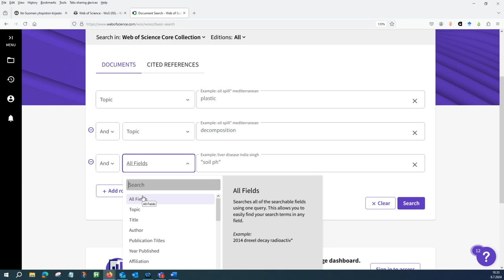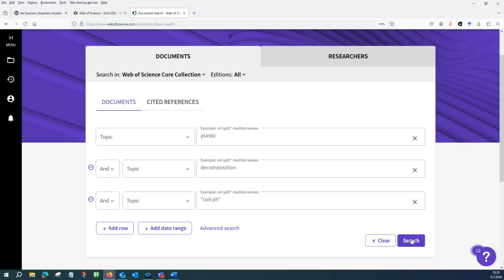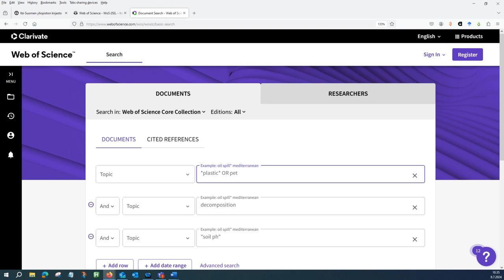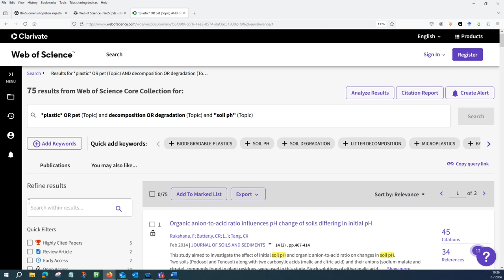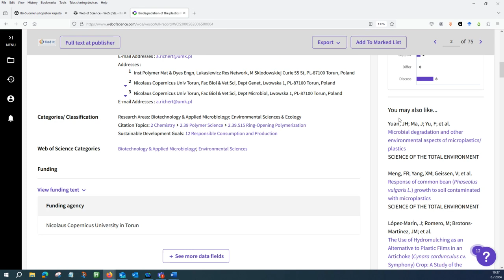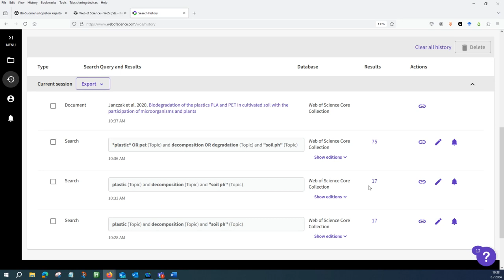Tiedon hakeminen Web of Science -tietokannasta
Tämän videon avulla pääset alkuun tiedonhaussa web of Science -tietokannasta. Videolla tehdään pikainen tiedonhaku Web of Sciencesta, katsotaan perustekniikat sekä hieman haun muokkaamista. Tutustutaan lyhyesti tietokannan työkaluihin: artikkelien avaaminen, tulosten tallentaminen, filtterit sekä hakuhistoria. Web of Science on laaja, monitieteinen viitetietokanta, joka sisältää tietoa tieteellisistä julkaisuista, erityisesti artikkeleista. Täältä löydät luotettavaa, alkuperäistä tutkimustietoa! Web of Science ei ole vapaasti kaikkien käytettävissä, vaan edellyttää organisaation tai oppilaitoksen tilausta tietokantaan. UEFin käyttäjät pääsevät Web of Scienceen  UEF-Primon kautta.